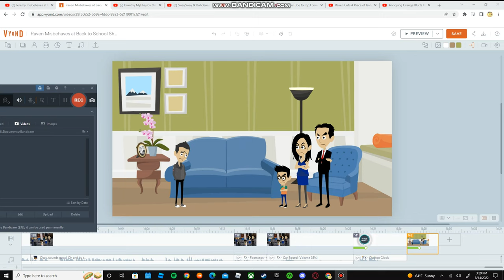I'm almost done with the Raven video!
I have the last few more scenes to go before it premieres on August 17th, 2022, which is the first day back at school! Note: The premiere was supposed to be released on August 16th, but I had other important stuff to do, so it's premiered on August 17th at 5:00 PM, so be sure to check it out when it comes!

Also, one more thing before the description ends. This video may contain some violence, language, and racism that I don't like being! So this video will be (15+, or 16+) and I may age restrict this too because I don't want YouTube to think I'm a violence supporter. So I hope you understand this message! Anyways, this is me, Clinical Crosser's Animations™2K8, signing off!